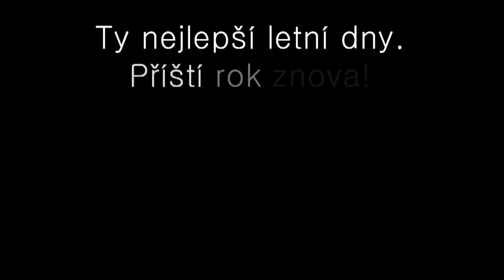Jinolice 2k15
Jinolky 2015